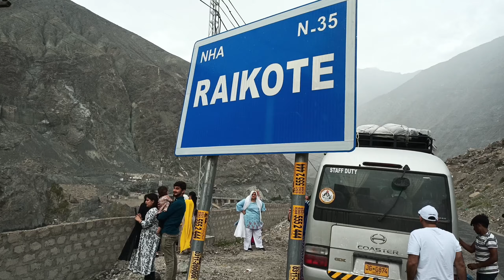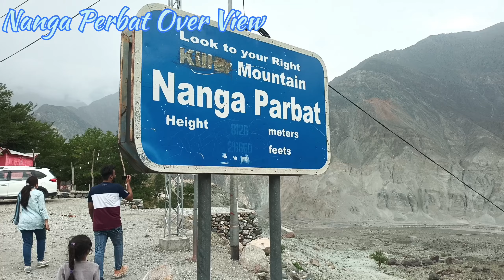Chillas to Nanga Parbat Over View || hunza trip vlog 05